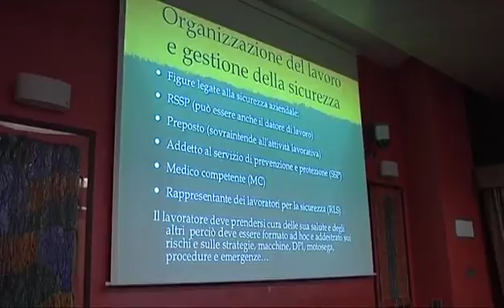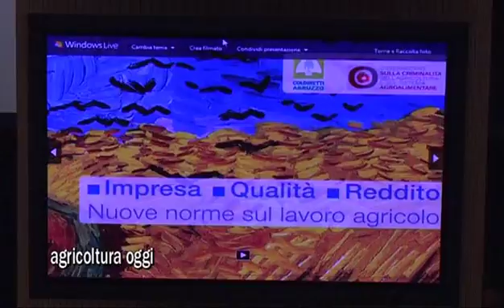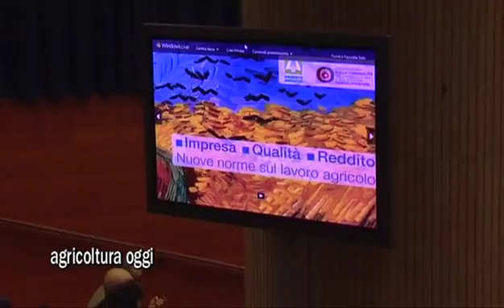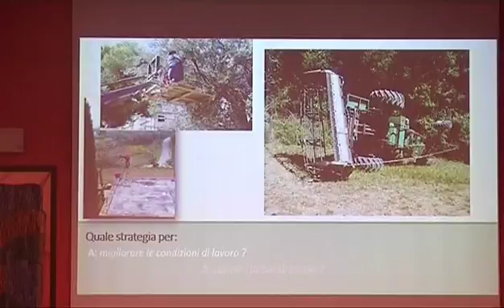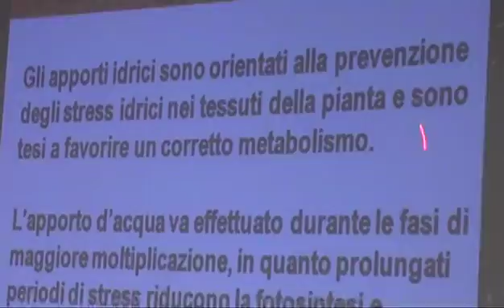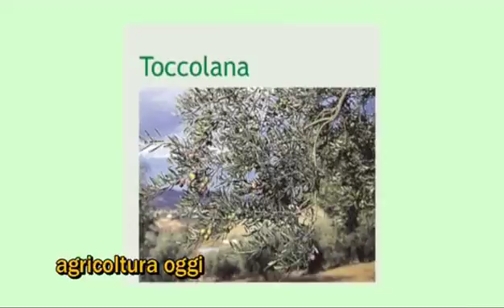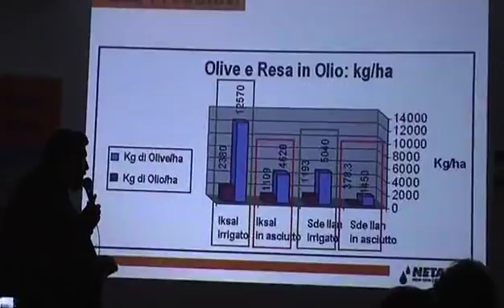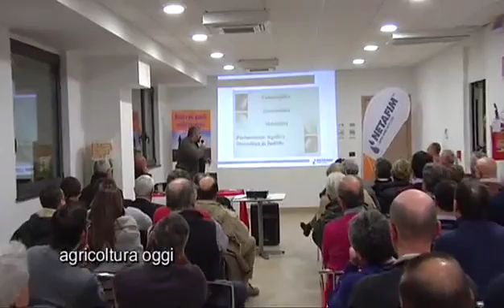AO n° 940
Un seminario Coldiretti sulla legge 199 del 2016,sul lavoro in Agricoltura. Autorevoli relatori,tra i quali il Procuratore Capo della Repubblica di Lecce,Cataldo Motta e il responsabile dell'area politiche del lavoro di Coldiretti,Romano Magrini. Introduciamo il seminario degli Agronomi e dr.Forestali dell'Abruzzo,sulla sicurezza. Un lavoro realizzato in collaborazione con l'Associazione Imprese Esperte di Sicurezza nel lavoro e sull'Ambiente / AIESEL/ Torniamo anche sul seminario irrigazione nell'oliveto, e proponiamo una valutazione degli agronomi e dottori forestali sui bandi della silvicoltura in Abruzzo.